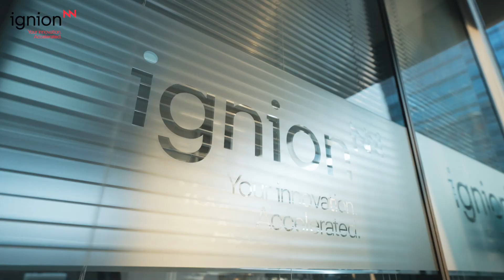Igniting the YearOfTheDragon - Ignion's brand-new office & lab in Shenzhen, China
We are Ignion, ushering in the Year of the Dragon with an auspicious event of our own!

Ahead of the festivities, we're delighted to showcase our latest milestone:
The opening of our brand-new office and lab in Shenzhen, China!

Under the local leadership of Jeff Chen the team has been making the Chinese market aware of the power of Virtual Antenna® technology.

In the upcoming year of the Dragon, we are confident our customers will benefit from the local execution, key to delivering on our exciting growth plans for the region.

Discover the solution to ensure optimal RF performance across multiple frequencies and the significance of robust engineering support in achieving efficient IoT antenna design.